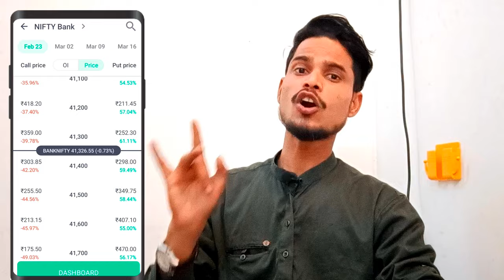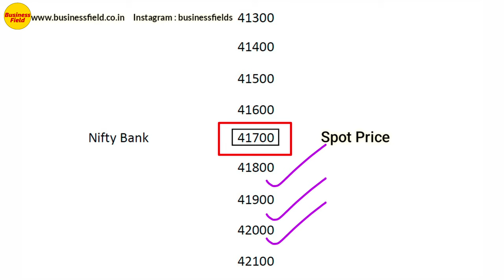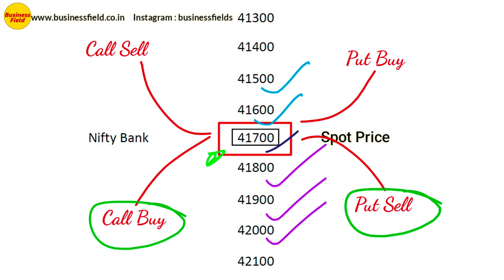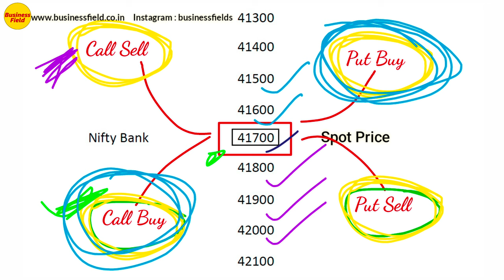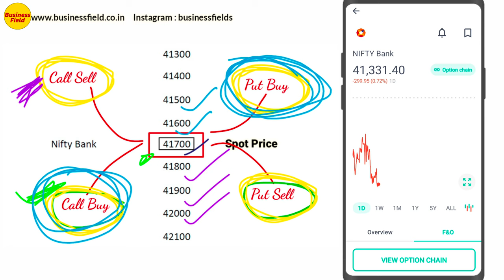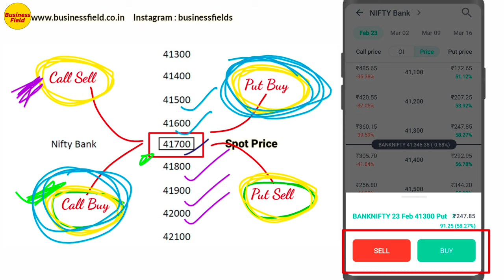call put kya hota hai, call and put options explained in hindi, put and call kya hota hai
About Video : In this video i will talk about call put kya hota hai and call and put options explained in hindi.
Aaj ki is video me mai apko batane wala hu ki call put options explained aur iske sath me ce pe option trading aur call put in share market bataunga. kyuiki baho se logo ko ye nahi pata hota hai ki option trading me call or put kya hota hai. aur kayi baar dekha gaya hai ki option trading for beginners aur call and put options explained in hindi bhi bahot confusing hota hai. to is video me apko put call options explained hindi aur call and put options explained batane wala hu. aur isi video me put and call options explained in hindi bhi batane wala hu.